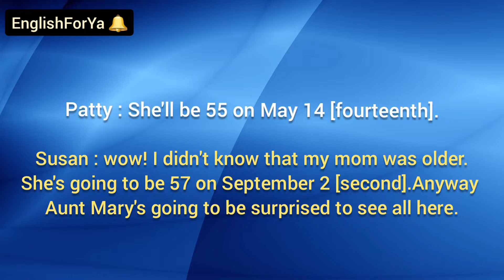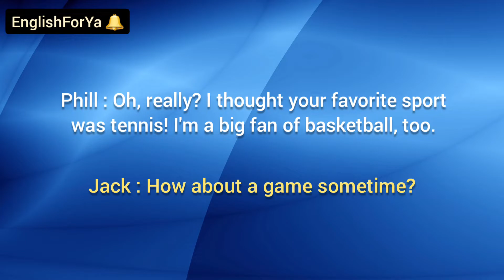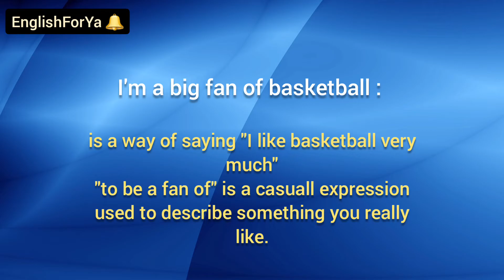English Conversations : How old are you?/Your favorite sport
In this conversation lesson we're going to talk about how old you are and what your favorite sport is, and want to improve our speaking skills in English eventually.You can practice these conversations with your friends.
For our previous conversation you can click on the first link bellow and for more, click on the second one.If you like them please support my channel with your likes and comment and share with others.Thank you as always.

Patty : I'm really excited for Aunt Mary's surprise
birthday party this afternoon! Aren't you?

Susan : Yeah! How old is she?

Patty : She'll be 55 on May 14 [fourteenth].

Susan : wow! I didn't know that my mom was older.
She's going to be 57 on September 2 [second].Anyway
Aunt Mary's going to be surprised to see all here.

Patty : I know! But we still have to get all the food
set up before she gets here... OK! We're all ready
now. Shh! She is here!

All : Surprise!

Conversation 2 :

What's Your Favorite Sport?

Phill : What time is that soccer game on? I thought it started at noon.

Jack : We must have had the wrong time. Oh well... Soccer's not my favorite sport anyway. I much prefer basketball.

Phill : Oh, really? I thought your favorite sport was tennis! I'm a big fan of basketball, too.

Jack : How about a game sometime?

Phill : Sure thing! Why don't we go shoot some hoops now since the soccer game isn't on?

Jack : Excellent idea. Let's go.

What time is that soccer game on?
means "When does the soccer game start?"
"What time" plus something plus "on" is a common expression used to ask about the start time of a TV show or a movie.

I'm a big fan of basketball :
is a way of saying "I like basketball very much"
"to be a fan of" is a casuall expression used to describe something you really like.

Sure thing!
This is a casuall expression used to mean "OK"

Shoot some hoops
means to play an informal game of basketball.
This is a casuall expression between friends.